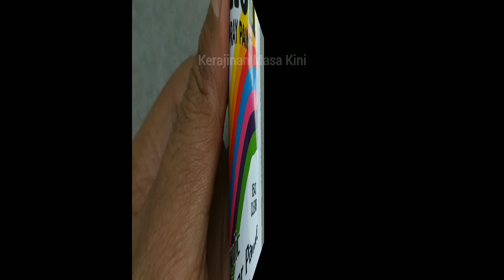Cara Membuat Motor Dari Korek Gas. Jadi MOTOR VESPA Unik Dan Lucu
Membuat motor dari korek gas dan ide kreatif dari barang bekas untuk di buat prakarya dan kerajinan tangan diecast dan miniatur motor yang lucu dan kreatif.
Bahan sangat sederhana dan mudah di dapatkan, yaitu korek gas dan lem korea.
Semoga video ini bermanfaat ya. Terima kasih!